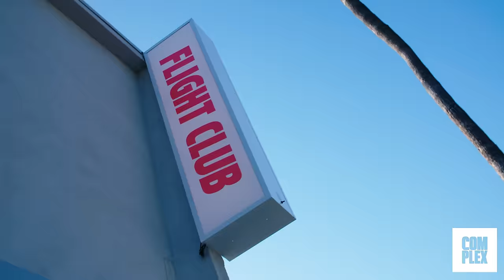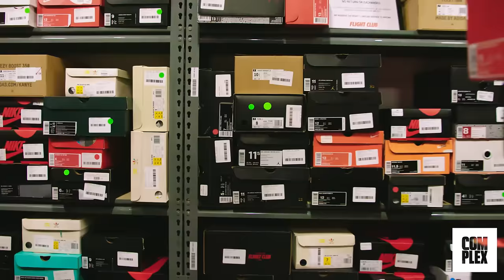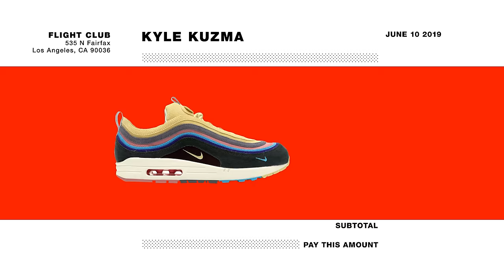Kyle Kuzma Goes Sneaker Shopping With Complex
Lakers star Kyle Kuzma goes Sneaker Shopping with Complex’s Joe La Puma at Flight Club in Los Angeles and talks about his groundbreaking GOAT deal, impressing LeBron, and stealing his first pair of Jordans.